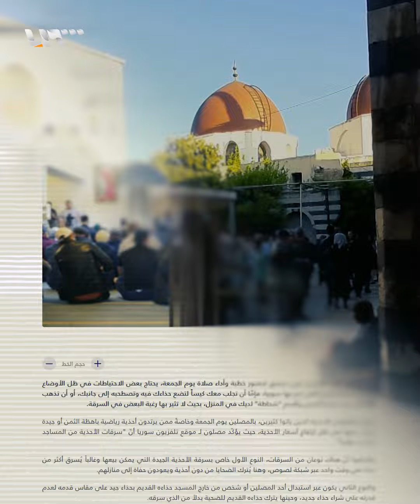تنامي ظاهرة سرقة الأحذية من المساجد في دمشق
تنامي ظاهرة سرقة الأحذية من المساجد في دمشق والحذاء الأجنبي يُباع بـ1.5 مليون ليرة!.. إليك التفاصيل

يمكنكم متابعتنا عبر وسائل التواصل الاجتماعي المختلفة:
فيس بوك: